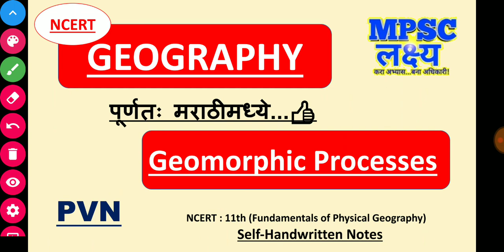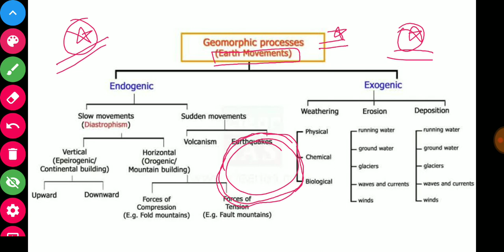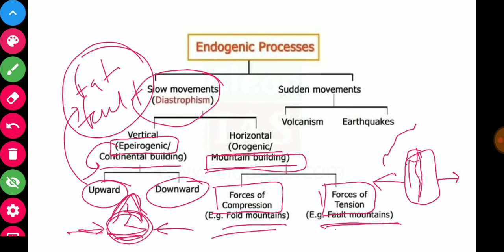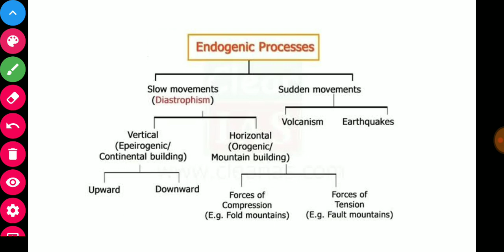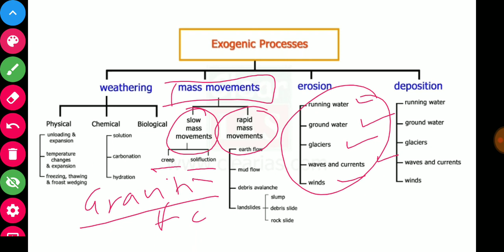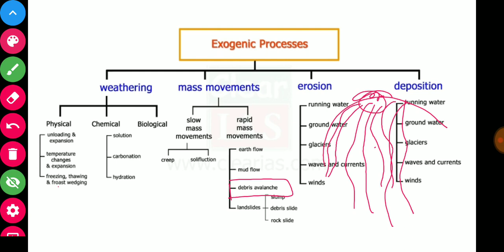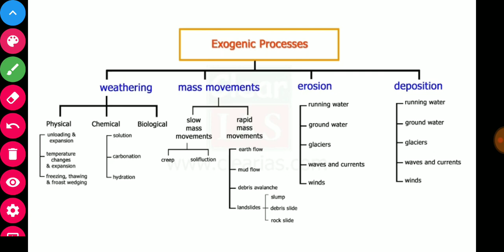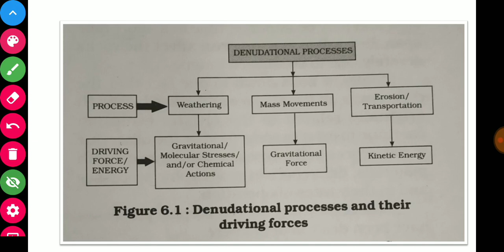NCERT Geography - Geomorphic Processes अनाच्छादन प्रक्रिया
NCERT Geography - Geomorphic Processes

Telegram Channel Join for latest updates

6:00 am - NCERT Topics
8:30 am - State Board Topics
9:30 am - Current Affairs
11:00 am - General Studies with Dr. Preeti
2:00 pm - CSAT
7:00 pm - PYQ Analysis